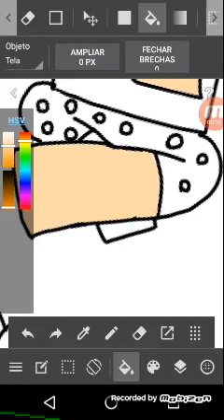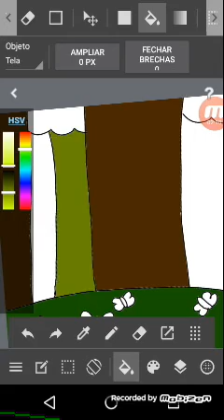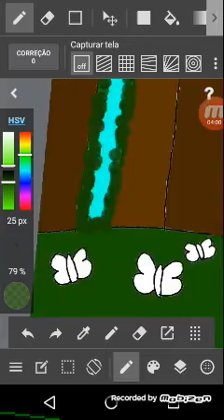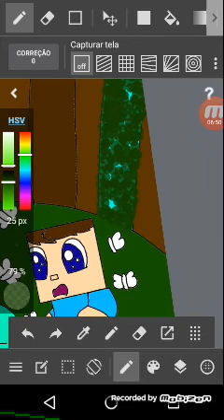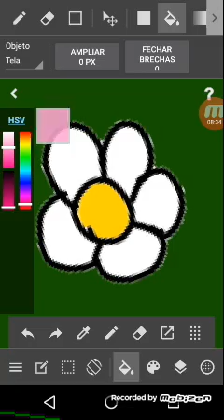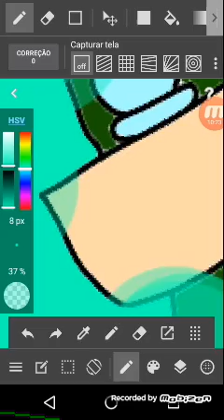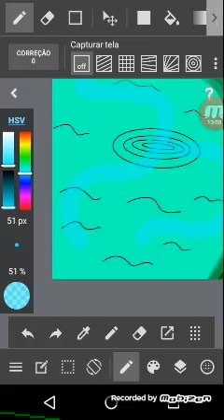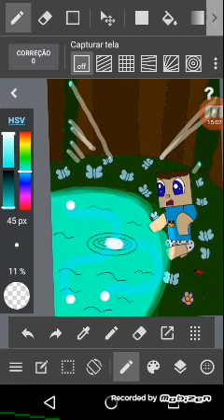BETO GAMER: borboleta do futuro (butterfly future) speedpaint #22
83 inscritos owO

YouTubers do speedpaint
JP Plays
Robin hood gamer
Heydavi
Beto gamer
Pixel
Papile
Minguado
Prosidu
hulkbr
AuthenticGames
Spok
Jazzghost

Só falta 100 inscritos :]

Animações
Animações Minecraft ⛏
Animações five nights at Freddy's 🐻
Animações Roblox 👷
Animações triste 😭
Animações engraçados 😂
Escola de monstros animação do Minecraft 🏫